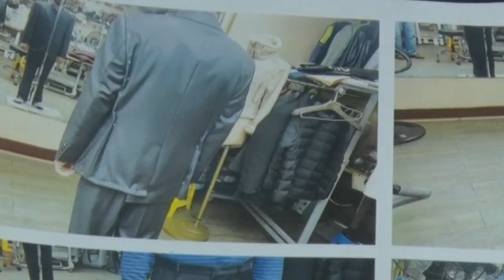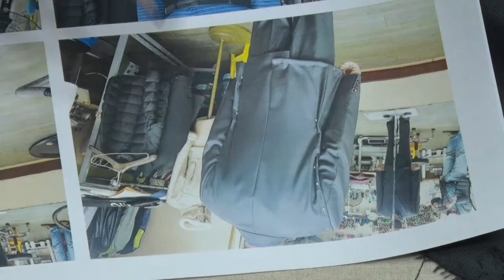suit repair#fix one's suit#how to fix a suit#how to fix a suit shoulder formripar,suit